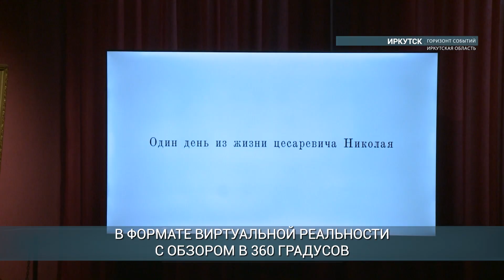В Иркутске сняли VR-фильм «Один день из жизни цесаревича Николая»